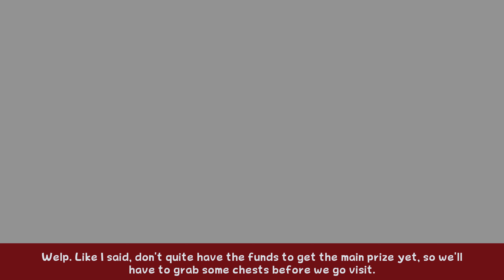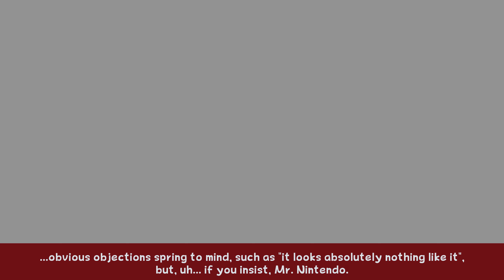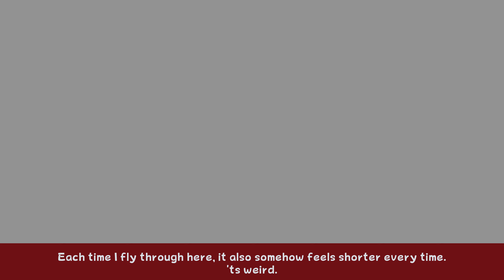Zelda: Twilight Princess HD - Part 45 - Acrosticbatics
Relinquish the bugs
Acquire the water
Note the glitches
Dispose of money
Obtain your post
Master a challenge

Sword in hand
Inside a light cave
Discuss with wildlife
Exciting aviation

Soon you'll discover
Hearts abound
Items galore
Treasure trove

Wolf Skawo Art: AM4